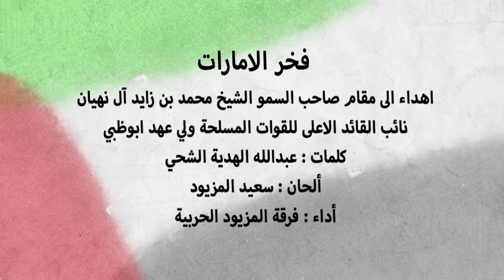ما ينهزمSONG 2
Today marks the first anniversary of the tragic incident in the Republic of Yemen when numerous sons of Ras Al Khaimah, along with their brothers from across the UAE, became martyrs for their country.

In recognition of the sacrifice that these young men made, and of the strength of their loyalty and patriotism, it has been decided to celebrate their lives and commitment in a distinctive and uplifting way.

Please listen to the qasida poem and the three songs that were commissioned and recorded by UAE artists, and share these as widely as possible.

Thank you and many regards,
Al Hamra